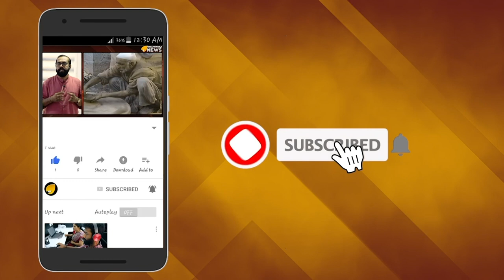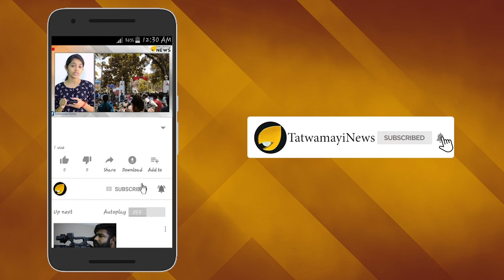വാട്ട്സാപ്പിനെയും ഇനി വിശ്വസിക്കേണ്ട; രഹസ്യങ്ങള്‍ പരസ്യമാകും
എല്ലാവര്‍ക്കും സുപരിചിതമാണ് വാട്സ്‌ആപ്പ്. ഇന്നു ലോകത്ത് ഏറ്റവും അധികം ആളുകള്‍ ഉപയോഗിക്കുന്ന ഒരു സോഷ്യല്‍ മീഡിയ പ്ലാറ്റഫോം ആണ് വാട്സ്‌ആപ്പ്. ലോകമെന്പാടുമുള്ള കാമുകി-കാമുകന്മാരുടെ രഹസ്യ സംഭാഷണങ്ങളുടെ സൂക്ഷിപ്പുകാരനാണ് വാട്സാപ്പ്.  ഇവരുടെ പ്രണസന്ദേശകൈമാറ്റങ്ങളും സല്ലാപങ്ങളുമെല്ലാം വാട്സ്‌ആപ്പിലൂടെയാണ് മുറതെറ്റാതെ നടക്കാറ്.